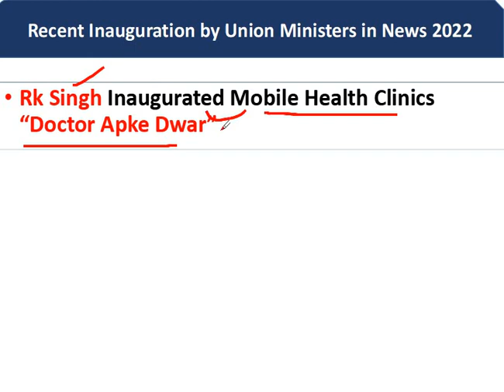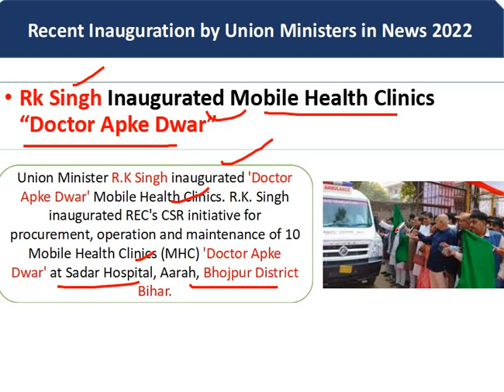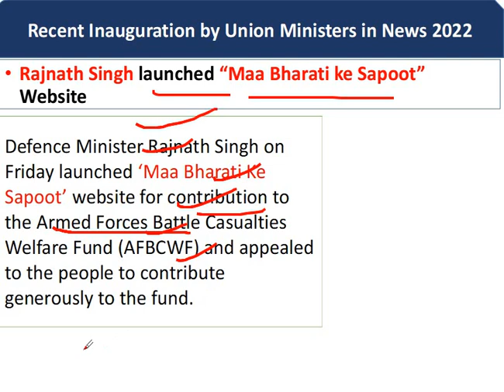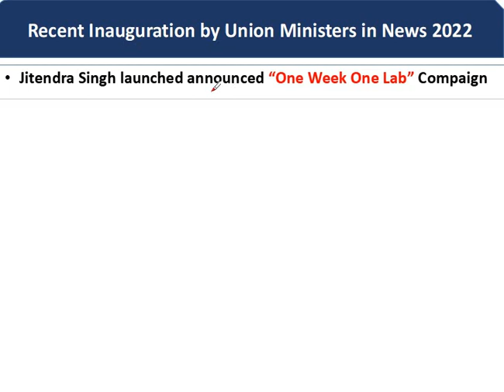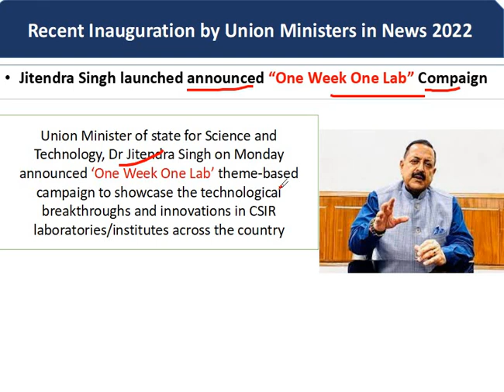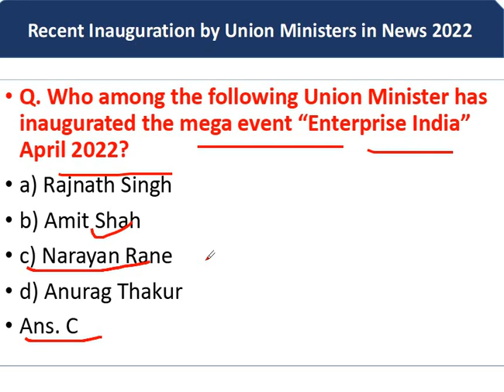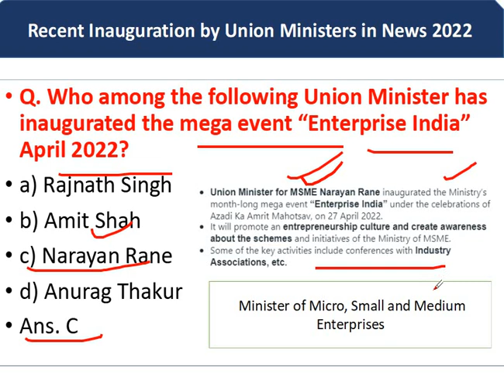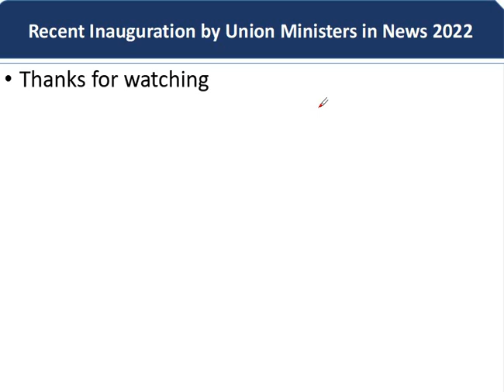RECENT INAUGURATION BY UNION MINISTERS l CURRENT AFFAIRS l MCQ's l JKSSB l SSC l CGL l RAILWAYS